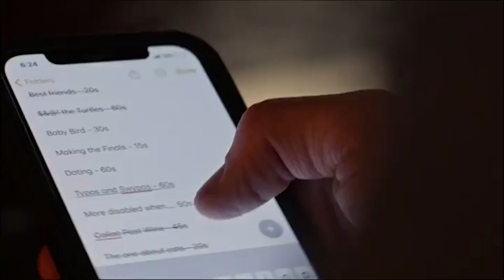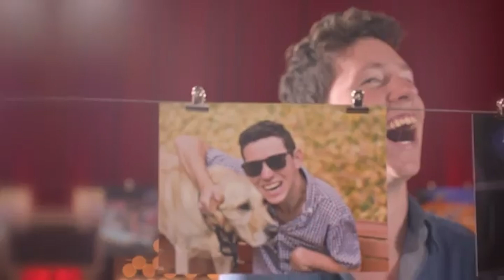Ahren Belisle Story | America's Got Talent 2023 Grand Final